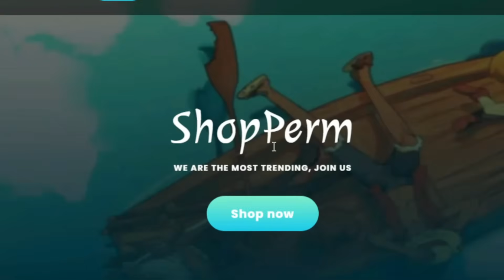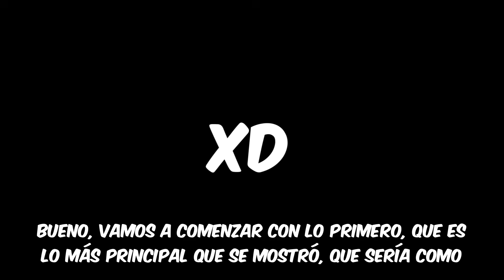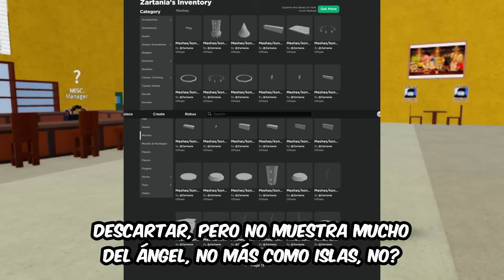UPDATE 22 Lista! Nuevo ARTE DIVINO en Blox Fruits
AMIGO SE VA TODO AL PINGOO

ESTILO ANGEL EN BLOX FRUITS